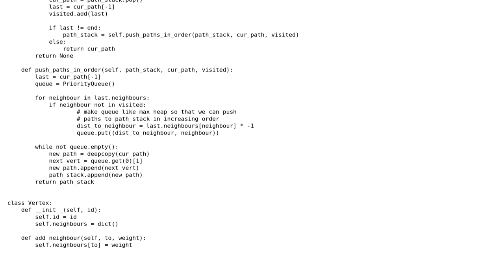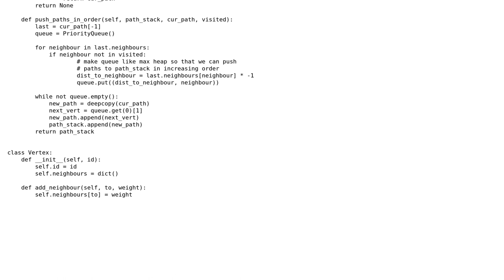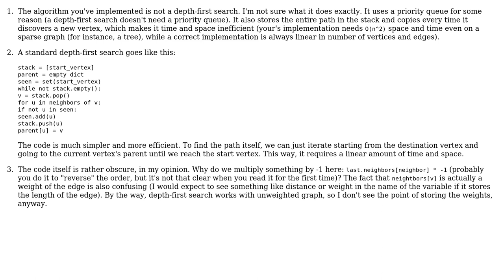Return path between graph nodes using depth-first search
With thanks & praise to God, and with thanks to the many people who have made this project possible! You are responsible for your own actions.